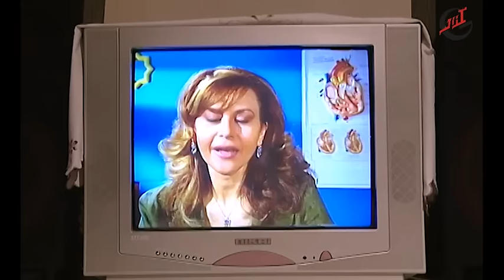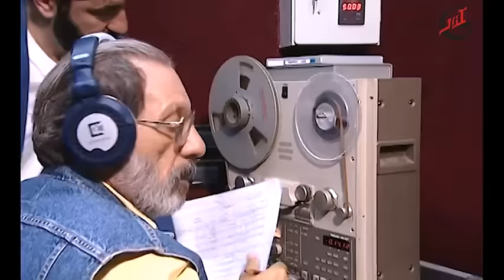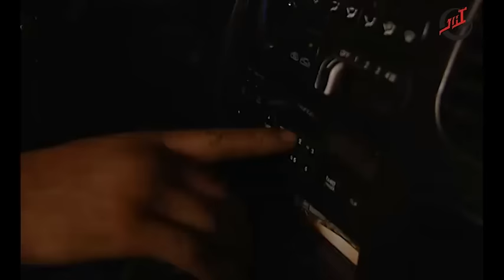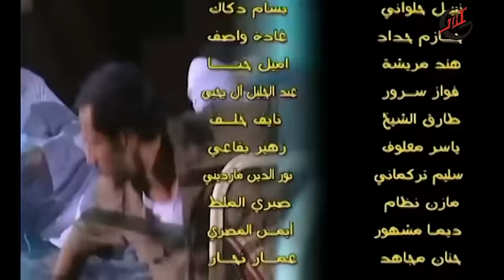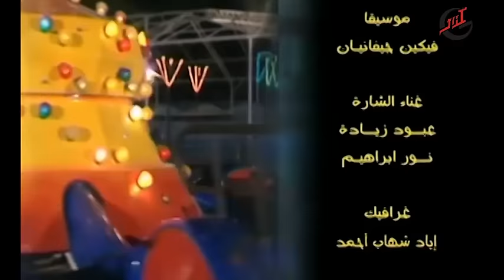مسلسل أيام الولدنه ـ الحلقة 14 الرابعة عشر كاملة HD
مسلسل كوميدي يتناول قصة رجال مسنين يقعون في الحب الأمر الذي جعلهم يتصرفون كالصبية ويلتقون من حين إلى آخر لممارسة الألعاب الصبيانية في أحد الشوراع لكن لقاءهم هذا أودى بهم إلى السجن بتهمة تنظيم إرهابي
أيام الولدنة إخراج مأمون البني ومن تأليف حكم البابا، ومن بطولة:
دريد لحام
خالد تاجا
أندريه سكاف
كاريس بشار
عبد المنعم عمايري
نضال سيجري
شكران مرتجى
أدهم مرشد
حسن دكاك
جرجس جبارة
باسم ياخور
Ayam Al Waldana